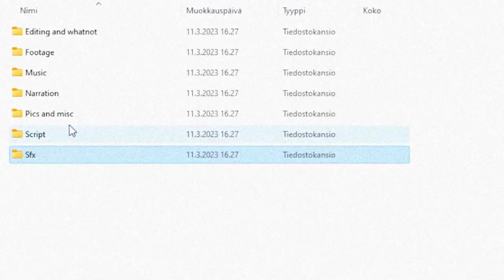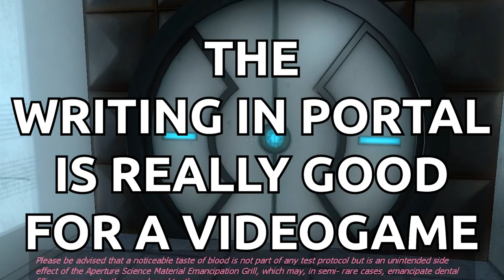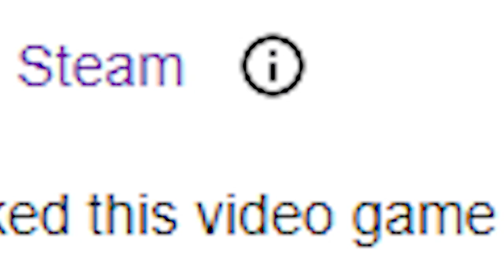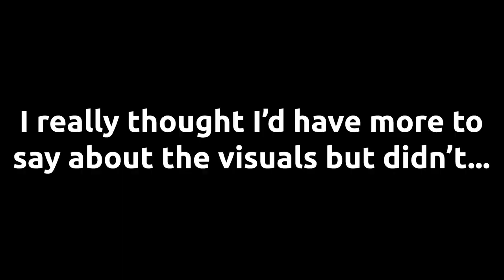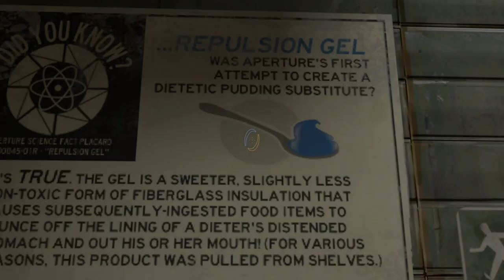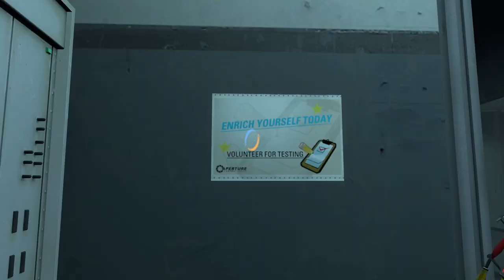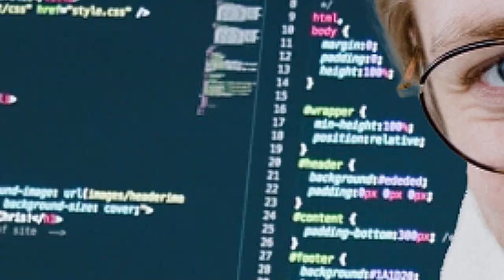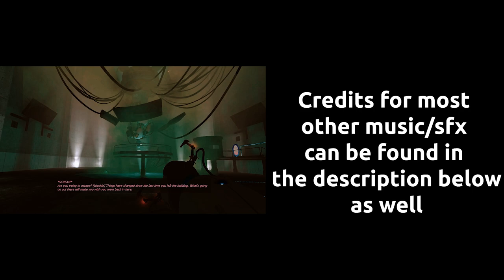Portal: 3 Years In The Making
Portal is a good game. Portal 2 is a good game. I tried to say this three years ago however failed miserably so I'm here to do it again but (hopefully) much better as I explain my journey through the Portal franchise and how I managed to have a 45 minute video take technically 3 years to make!

Thank you so much to @BreinStijn  for letting me use their great remix for the intro of the video!

Spyro The Dragon sound effects Part 3 v=ZVA2vI6-B-Y&ab_channel=PrestonWardCondra

The sound the portal gun makes you know when it shoots, that one

All uncredited sound effects were taken from FreeSound and fall under the CC0 licence (I use too many nowadays I don't have space for them all I'm sorry!)

Dom by TheSyperior (that's me!)
*song not released*

Radio Loop (from the Portal OST)

Halls Of Science 4 (from the Portal 2 OST)

There She Is (from the Portal 2 OST)

Space Phase (from the Portal 2 OST)

4000 Degrees Kelvin (from the Portal OST)

Science is Fun! (from the Portal 2 OST)

I couldn't find the funky song used at the Companion Cube section from Freesound anymore sorry I can't link it!

The Courtesy Call (from the Portal 2 OST)

Bots Build Bots (from the Portal 2 OST)

Music of the Spheres (from the Portal 2 OST)

Turret Wife Serenade (from the Portal 2 OST)

Some Assmebly Required (from the Portal 2 OST)

I AM NOT A MORON (from the Portal 2 OST)

Your Precious Moon (from the Portal 2 OST)

Cara Mia Addio (from the Portal 2 OST)

Want You Gone TheSyperior remix by TheSyperior (that's me!)
*song not released*

All images of the Portal/Portal 2 assets were taken from various Wikisites for Valve games

Wow, you actually read the entire description. Why would you waste so many precious seconds of your life on this? Oh well, thanks for reading!